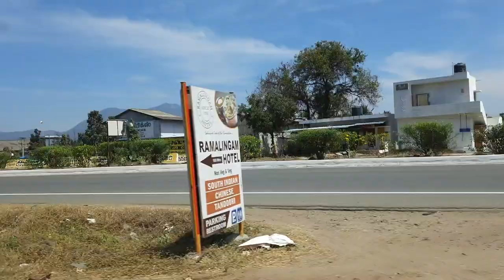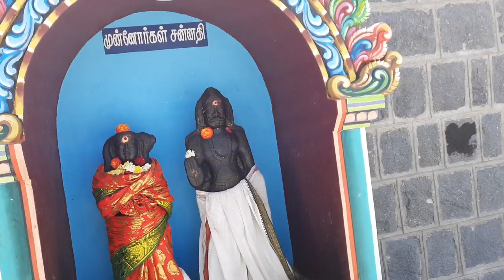Thanishka 1st time visit kuladeivam temple - AMT Vlogger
Suggest me to cook what type of recepies.